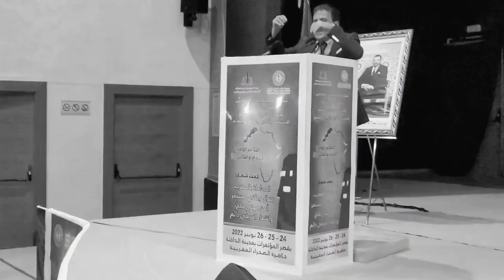المحامون الشباب في مؤتمر الداخلة.. "الرئيس اهرب"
ليلة بيضاء قضاها المشاركون في المؤتمر 31 لجمعية هيئات المحامين بالمغرب بالداخلة، وهم منقسمون حول مضامين البيان العام، فئة أعلنت رفضها التام له، يقودها شباب مهنة المحاماة، وخصوصا في عدم تضمينه قرار مقاطعة الجلسات والإجراءات ضدا على المقتضيات الضريبية، وفئة رضيت بما جاء في البيان، في حين أن الفئة الأخرى ظلت صامتة تتابع الأوضاع.